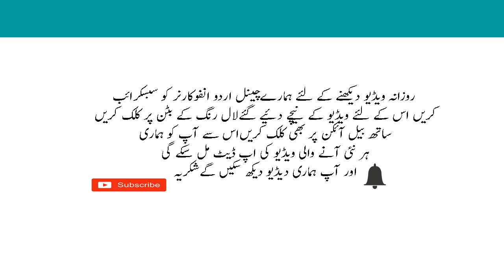6 Best Fruits For Jaundice In Urdu Peela Yarkan Aur Piliya Ke Lye Phal Aur Juice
In this video i am going to tell you about 6 Best Fruits For Jaundice In Urdu Peela Yarkan Aur Piliya Ke Lye Phal Aur Juice.